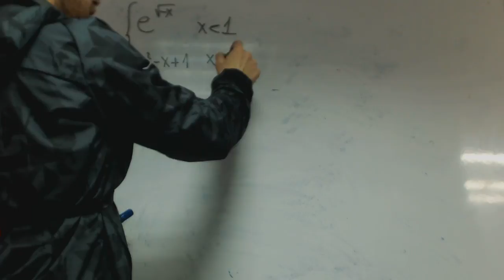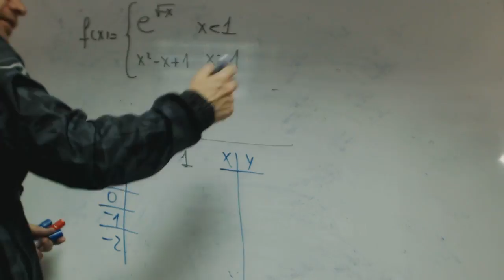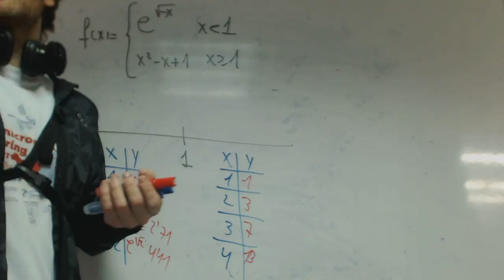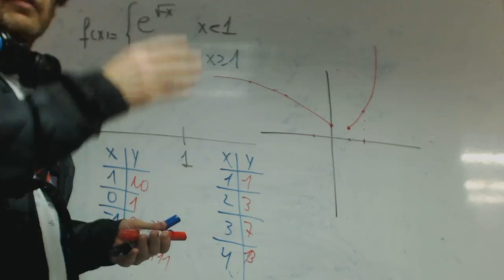Funcion a trozos Patricia Matematicas 2 Bachillerato Academia Usero Estepona